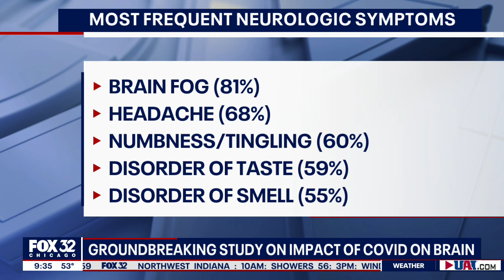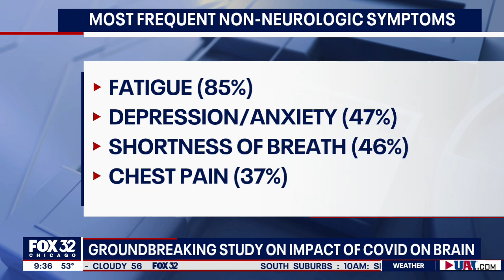Brain fog found as most frequent neurologic symptom of COVID long haulers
Dr. Igo Koralnik from Northwestern Medicine breaks down some of the most common neurologic symptoms of COVID patients.